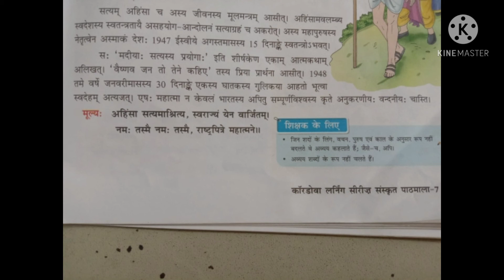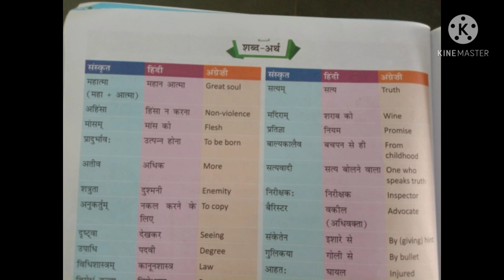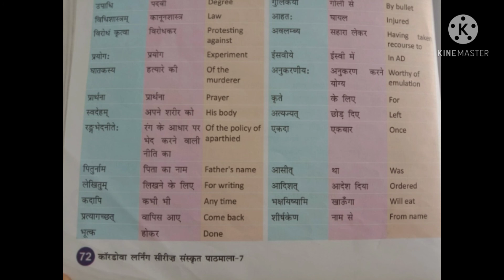Std. 8 Sub. Sanskrit Chapter-15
Explanation of cha. ' राष्ट्रपिता महात्मा गाँधी '